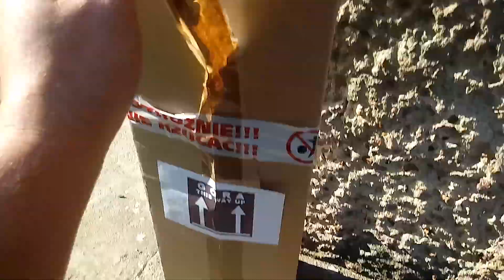173#. Ensete Ventricosum Maurelli. 2 tyg po wykopkach